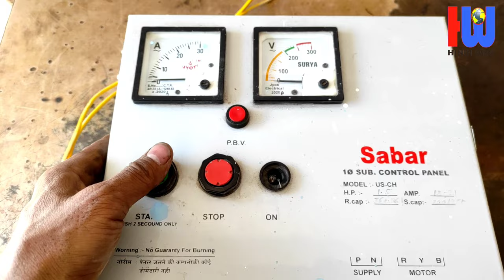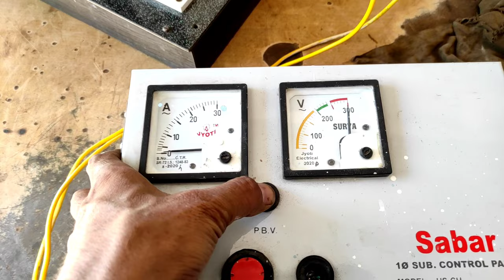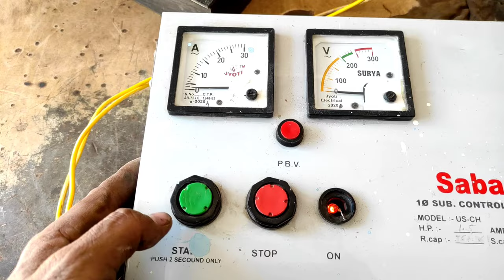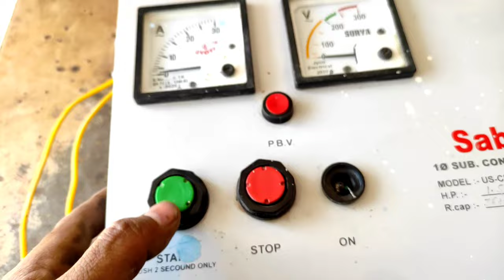Submersible starter green button Motor chalu nahi ho rahi hai | Starter Chalu nahi ho raha hai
starter ke hare button ko dabane se motor chalu nahin ho rahi To kya Karen
starty geen button not working problem solution

सबमर्सिबल मोटर स्टार्टर का हरा बटन दबाने से मोटर चालू नहीं हो रही तो क्या करें

Single phase starter ka Hara button dabane se motor chalu nahin Hoti To kya Karen समर्सिबल मोटर का स्टार्टर का हरा बटन दबाने पर मोटर चालू नहीं हो रही तो क्या करें

Submersible motor ke starter ki awaaz ko band kaise karen